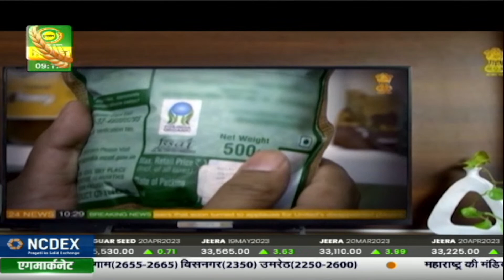चौपाल चर्चा: पूरे भारत की थाली में किसानों ने परोसा मोटे अनाज का स्वाद| Chaupal Charcha| Mar.29,2023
पूरे भारत की थाली में किसानों ने परोसा मोटे अनाज का स्वाद

मोटा अनाज- प्रोग्राम नाम
 औरैया- जिला, उत्तर प्रदेश - राज्य
राधिका चौधरी   एंकर

Rajasthan# Natural farming Mota anaaj#rashtriy Gokul mission````````````````````